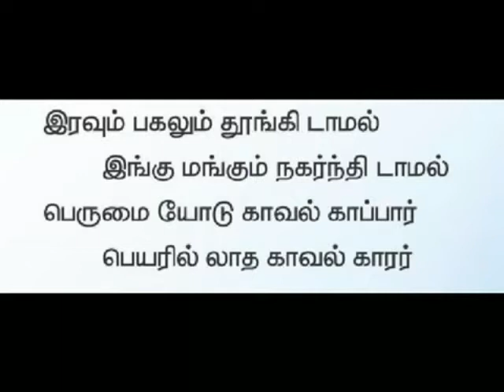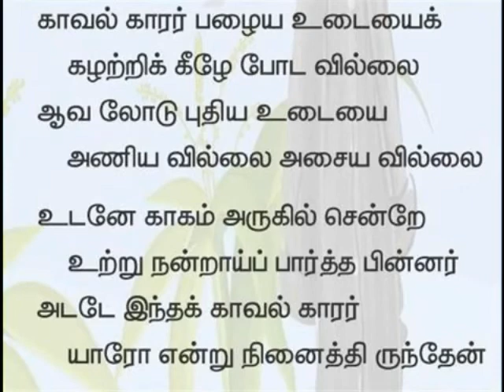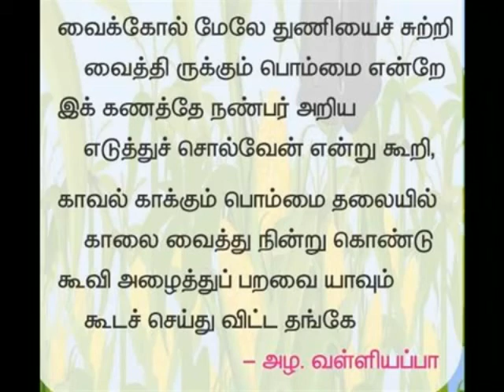பருவம் 2 தமிழ் வகுப்பு 4 காவல்காரர்